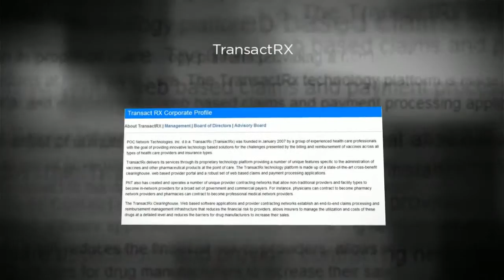Medicare Billing Services Newport, TN 37821 | Call Now! TransactRx